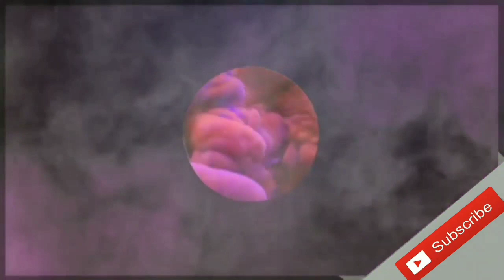NEU Fc Vs INDIA|| Sunil Chhetri Vs GYAN|| OmG😱 ALL UPDATE|| Watch Now Guy's¶¶¶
Hey guys

                  By by by Guys 🙏🙏